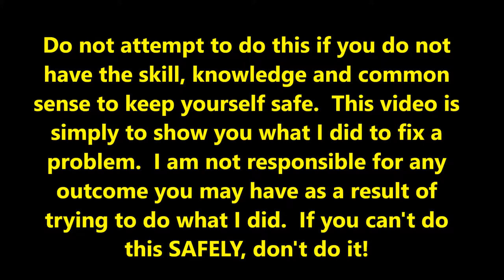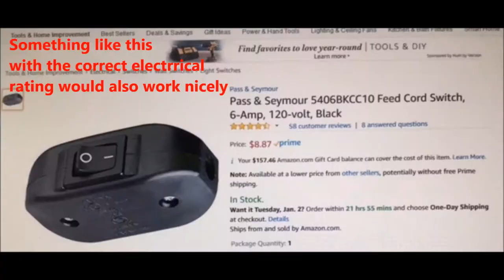Craftsman finishing sander won't turn on; how to replace defective on/off switch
Craftsman finishing sander 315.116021 would not turn on.  On-off switch had failed and no factory replacement part was available.  This video shows you how I modified a generic slide switch to replace the bad one.  Additionally, an easier alternative solution is shown at 4:43 for those wanting a simpler fix.  Be sure you pay attention to the electrical rating of the switch.